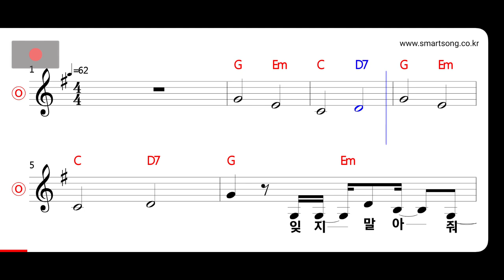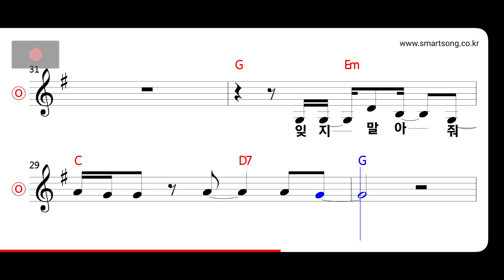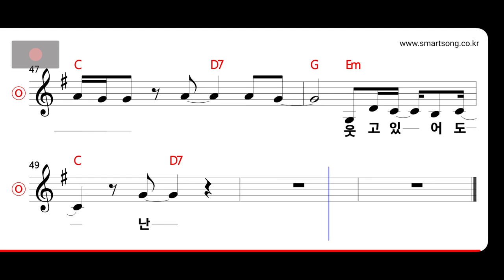더더밴드 - 우는 날 MR